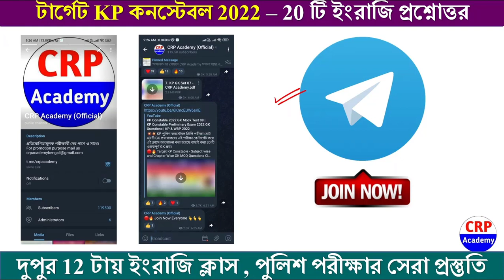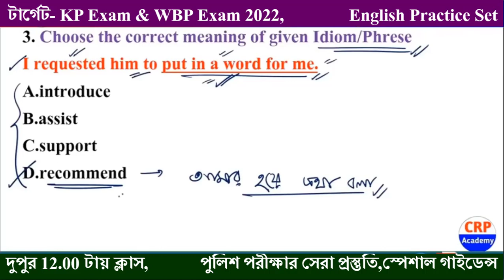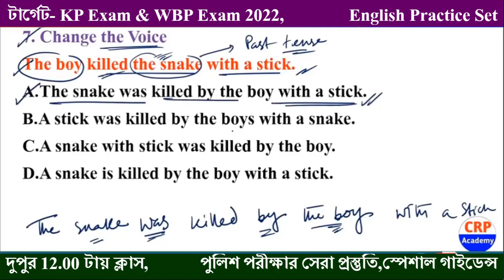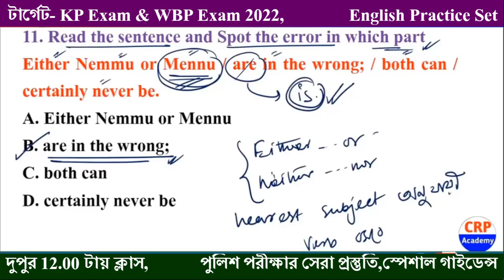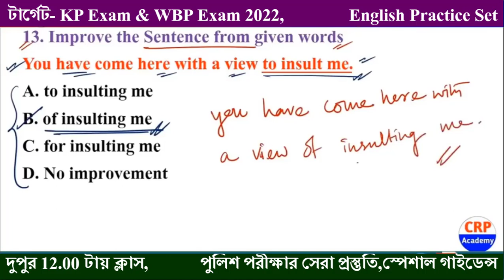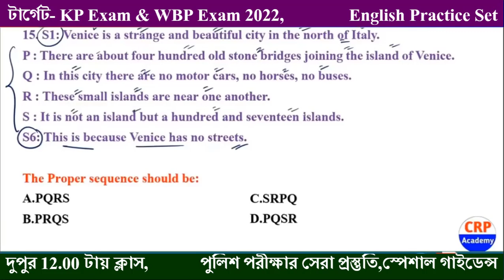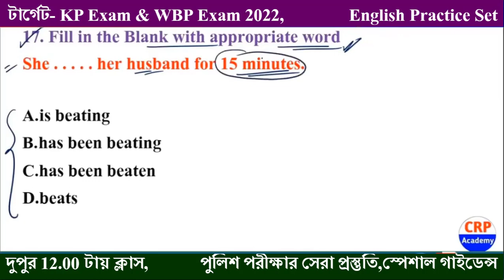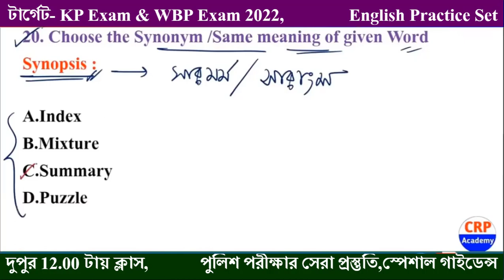KP Constable 2022 English Class 06 | KP Constable Main Exam 2022 English Practice | KP & WBP 2022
💥💥 KP পুলিশ কনস্টেবল Main পরীক্ষা মোট 10 টি English প্রশ্ন থাকবে। এই পরীক্ষা কে টার্গেট করে এই ক্লাসে আলোচনা করা হয়েছে বাছাই করা 20 টি গুরুত্বপূর্ণ English প্রশ্ন।
🔴🔥 Target KP Constable - English MCQ Questions Class | টার্গেট KP পুলিশ কনস্টেবল 2022 - English প্রশ্নোত্তর ক্লাস
✅ কলকাতা পুলিশ কনস্টেবল প্রিলিমিনারি পরীক্ষা খুব শীঘ্রই হতে চলেছে। CRP Academy তত্ত্বাবধানে শেষ মুহূর্তের প্রস্তুতি চলছে।

🔴 KP 50 Days চ্যালেঞ্জ কোর্স

🔰KP & WBP প্রিলি পরীক্ষা স্পেশাল
🔰অধ্যায়ভিত্তিক ক্লাস+ মক টেস্ট+ Pdf+ Live Doubt Clearing Class

👉 ক্লাস শুরু- 20 সেপ্টেম্বর থেকে
👉 ভর্তি শেষ তারিখ- 19 সেপ্টেম্বর।
👉 স্পেশাল অফার- মাত্র 699/- টাকা (One time payment)

📌এই কোর্সে থাকছে Gk-static, ইতিহাস, ভূগোল , সংবিধান , বিজ্ঞান, অর্থনীতি, খেলাধুলা, রাষ্ট্রসংঘ, কম্পিউটার অধ্যায়ভিত্তিক ক্লাস।
📌এছাড়া সিলেবাস অনুযায়ী সমগ্র গণিতের অধ্যায় ভিত্তিক ক্লাস।
📌এছাড়া করানো হবে সিলেবাস অনুযায়ী সমগ্র রিজনিং এর অধ্যায় ভিত্তিক ক্লাস।
📌এছাড়া বিগত 2 বছরের কারেন্ট অ্যাফেয়ার্স এর Pdf দেওয়া হবে।

(শীঘ্রই ভর্তি হয়ে যাও কেননা আসন সংখ্যা সীমিত)

📌 CRP Academy পুলিশ পরীক্ষার সেরা প্রস্তুতি!

kpconstablerecruitment2022,
kpconstablenewvacancy2022,
kpconstablenewvacancy2021,
kpconstable syllabus,
kpconstablesalary,
kpconstable,
kolkatapolicenewvacancy2022,
Kolkatapolicesyllabus,
kolkatapolicerecruitment2022,
wbpnewvacancy2022,
kpnewvavancy2022,